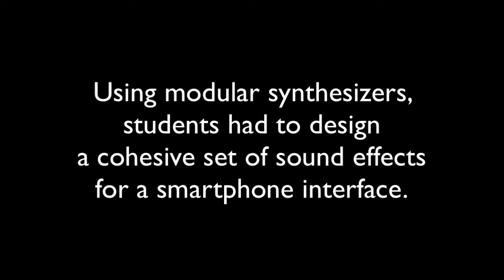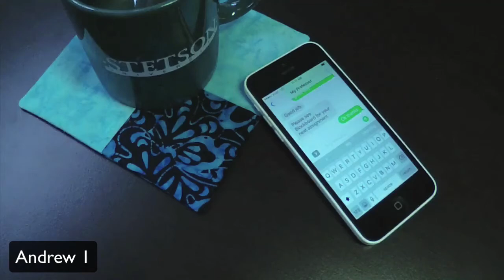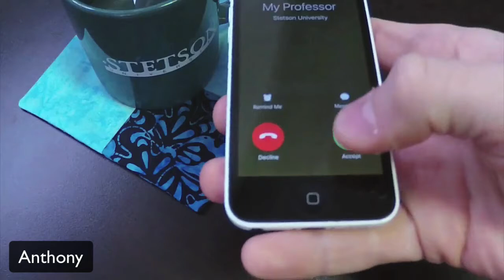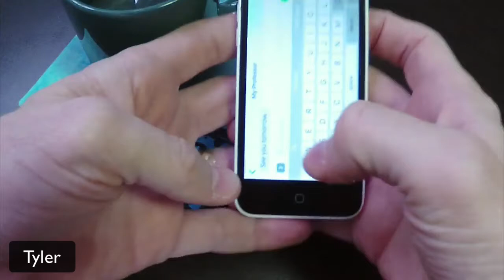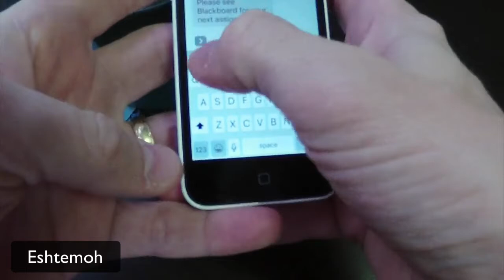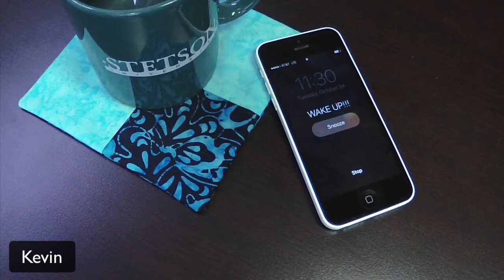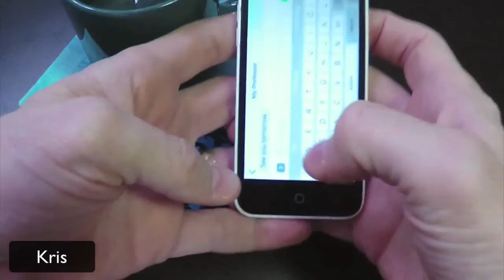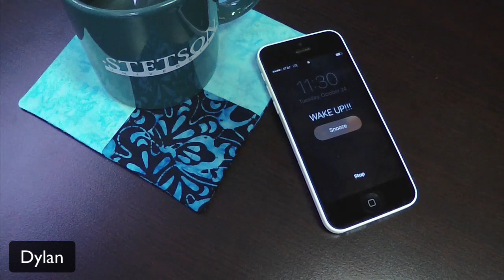DIGA 365: smartphone sound design 2018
Click the times that follow to jump to an individual student's work: Bobby 0:08, Alex 1:47, Andrew 1 3:26, Andrew 2 5:06, Jodi 6:45, Anthony 8:24, Yaiko 10:04, Tyler 11:43, Matthew 13:22, Jose 15:02, Eshtemoh 16:41, Charles 18:20, Kevin 20:00, Gordon 21:39, Zach 23:18, Kris 24:58, Bre 26:37, Dylan 28:16

These projects are from DIGA 365: Electronic Music & Sound Design, taught by Dr. Nathan Wolek during Fall 2018 at Stetson University. Using our modular synthesizers, students had to design a cohesive set of sound effects for a smartphone interface.